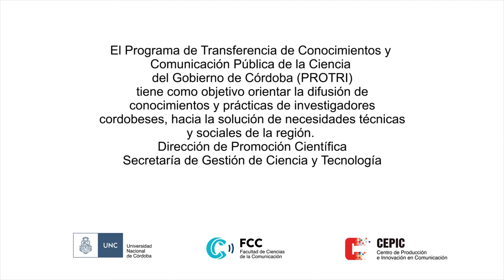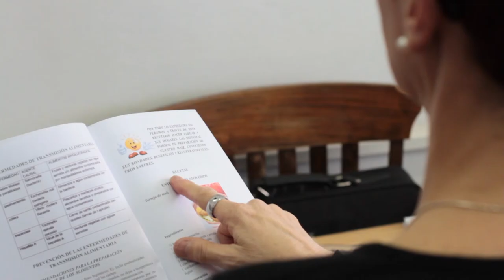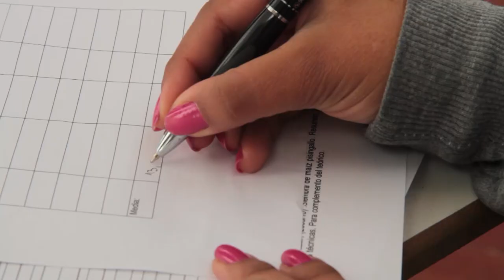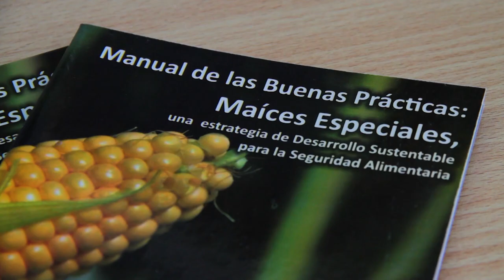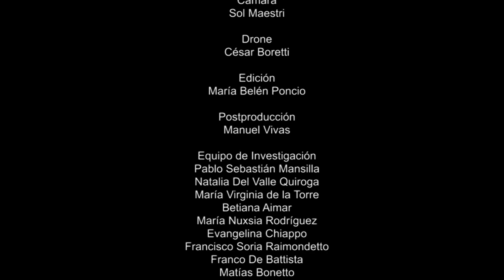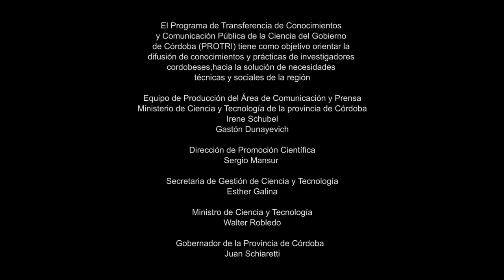MAICES ESPECIALES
Además de las especies de maíz más comunes, estos investigadores de la Facultad de Ciencias Agropecuarias de la Universidad Nacional de Córdoba con el apoyo del Ministerio de Ciencia y Tecnología de la provincia de Córdoba, estudia y promueve el desarrollo de otras especies en nuestra región.

Título del proyecto PROTRI
MAÍCES ESPECIALES. UNA ESTRATEGIA DE DESARROLLO SUSTENTABLE PARA LA SEGURIDAD ALIMENTARIA
Dir. del Proyecto: María Cristina Nazar; Equipo de Investigación: Pablo Sebastián Mansilla; Natalia Del Valle Quiroga; María Virginia de la Torre; Betiana Aimar; María Nuxsia Rodríguez; Evangelina Chiappo; Francisco Soria Raimondetto; Franco De Battista; Matías Bonetto; Matías Langone; Nicolás Loste; Micaela Caffaratti; Daniel de la Torre

MICRO-CIENCIA es una serie de microprogramas realizados desde el Centro de Producción e Innovación en Comunicación de la Facultad de Ciencias de la Comunicación de la Universidad Nacional de Córdoba en coordinación con el Ministerio de Ciencia y Tecnología de la Provincia de Córdoba para la divulgación de proyectos seleccionados Programa de Transferencia de los Resultados de la Investigación y a la Comunicación Pública de la Ciencia convocatoria de Proyectos Subsidiados año 2014
Producción General: Guillermo Iparraguirre
Producción Ejecutiva: Meli Orquera
Jefa de Producción: Estefanía Galará
Guión: Mariano Aguado
Contenidista: María Cristina Nazar
Cámara: Sol Maestri
Drone: César Boretti
Edición: María Belén Poncio
Postproducción: Manuel Vivas

Autoridades FCC
Decana
Mariela Parisi
Secretaría de Coordinación
Susana Morales
Centro de Producción e Innovación en Comunicación
Guillermo iparraguirre

Autoridades Gobierno de la provincia de Córdoba
Gobernador de la provincia de Córdoba
Juan Schiaretti
Ministerio de Ciencia y Tecnología de la provincia de Córdoba
Walter Robledo
Secretaría de Gestión de Ciencia y Tecnología
Esther Galina
Dirección de Promoción Científica
Sergio Mansur
Equipo de Producción del Área de Comunicación y Prensa
Subsecretaría de Promoción Científica
Irene Schubel
Gastón Dunayevich